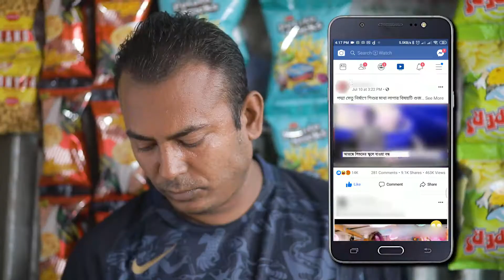Gujob Police Awareness TVC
Client: Bangladesh Police
Project: Gujob Police Awareness TVC
Executive Producer: GM Taslim
DOP : Abir Shopnobaj
Director: Mostofa Zaman
Post Production: SHOPNOBAJ STUDIO
Agency: MEDIA ACTIVE
Production Year: 2019